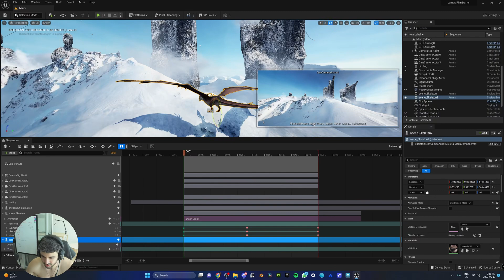Unreal Engine 5 Cinematic created with NeRF and AI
The entire landscape was created using AI and a single drone footage over the mountains of Norway. In depth BTS coming soon.

Day 60 our daily vlog 🎥

EasyFog: William Faucher